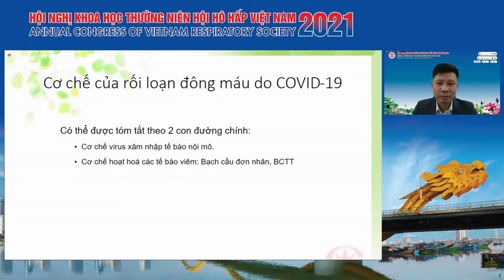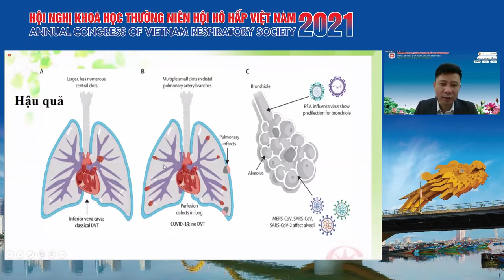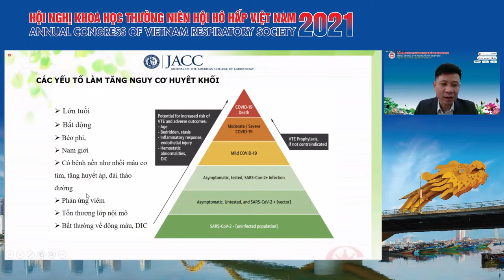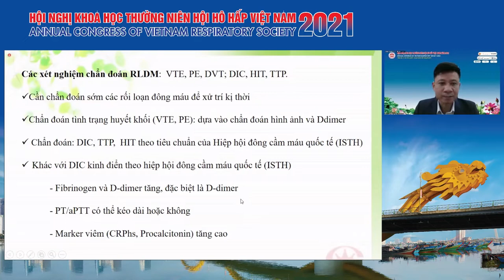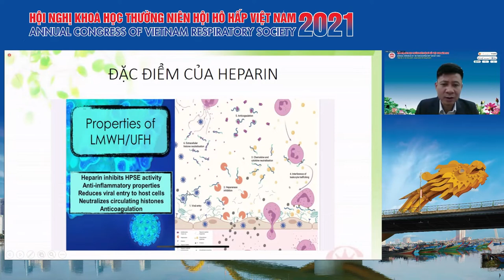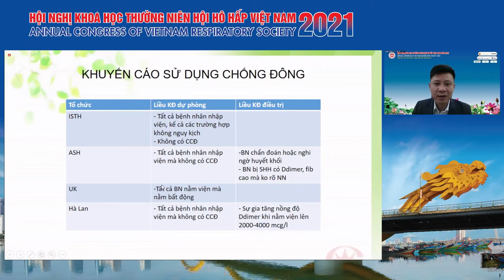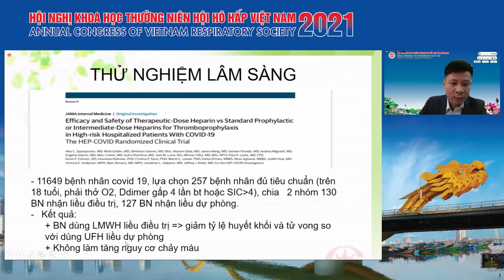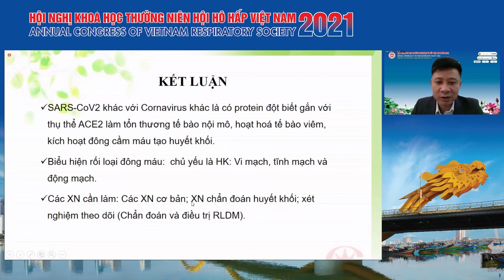COVID 19 và tăng đông chẩn đoán và điều trị